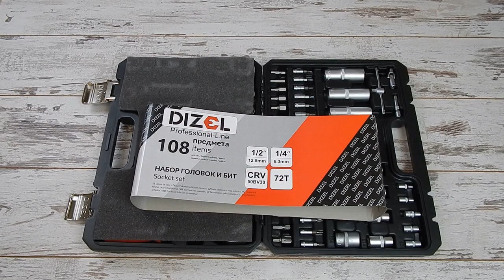🔧 DIZEL DZ-108 Набор инструментов Дизель 108 предметов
Набор инструментов для авто DIZEL DZ-108 108 предметов это инструмент для ремонта личного автомобиля в гараже. Инструмент поставляется в пластиковом кейсе c металлическими замками. Изготовлен из стали (хром ванадий), за счет чего выдерживает значительные нагрузки. В наборе есть большое количество шестигранных головок как коротких так и длинных, насадок, трещоток для работы с ними и различных удлинителей. Удобный, практичный и не дорогой инструмент. Трещотки на 72 зуба. Производитель - Китай.